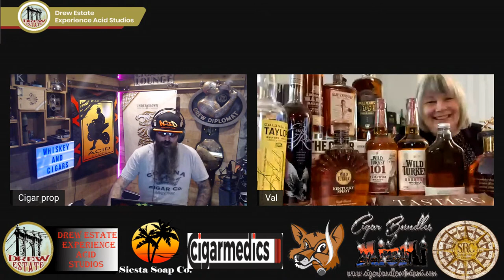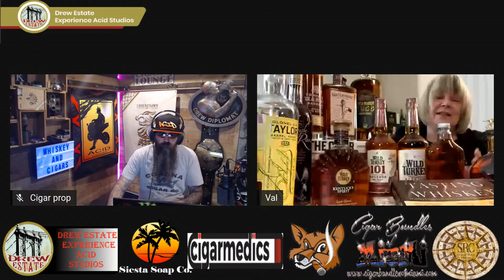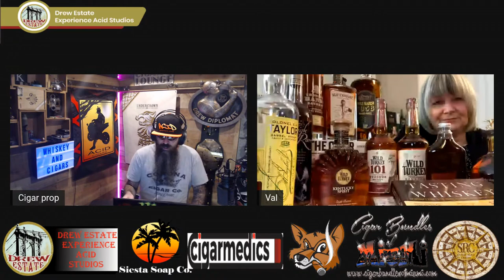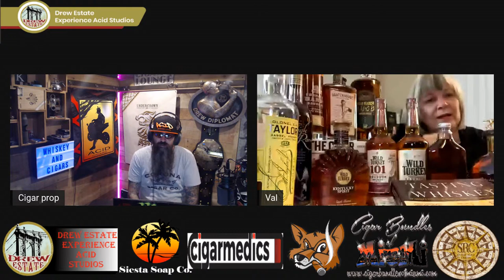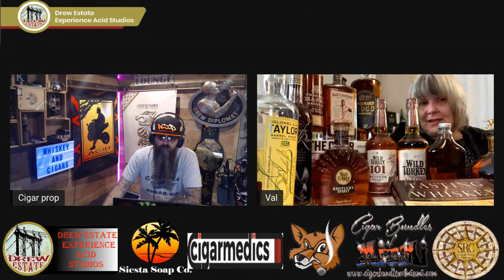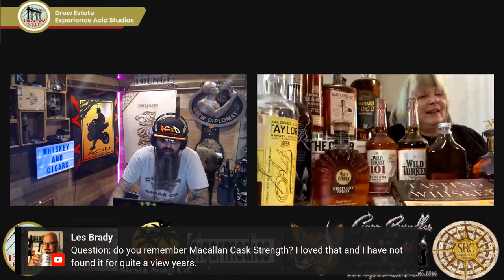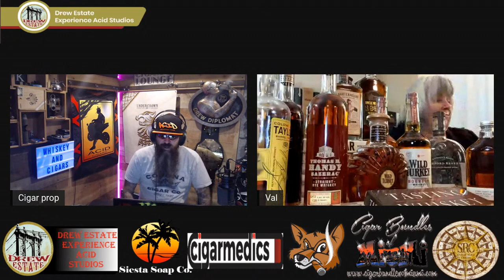Whiskey, Bourbon, & Cigars, I'd Tap That Cigar Show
Welcome to the I'd Tap That Cigar Show.

This week we welcome Val Bradshaw and Brad Reith on the show.

Welcome to the I'd Tap That Cigar Show Presented by Corona Cigar.

I'm your host Kevin Shahan and I am coming to you live from the Drew Estate Experience Acid Studios in Florida.

Joining me as co-host is Kerr Viajante of Stogie Road Cigars

Also joining us, as usual, is producer Jessica Brandt.
Jessica's Etsy Store Love and Melancholy

Our guest tonight is
    Please refer to the video description for our featured guest tonight.

J.C. Newman Cigars

To stay up to date on all things Cigar prop, click here to sign up for our monthly newsletter.

Requests to join the I'd Tap That group on Facebook

for awesome I'd Tap That merchandise.

And remember to Tap Ash and take Names.